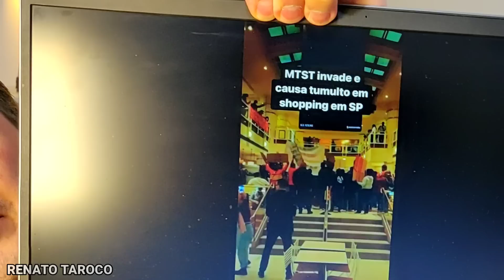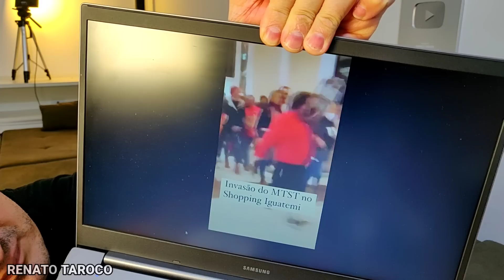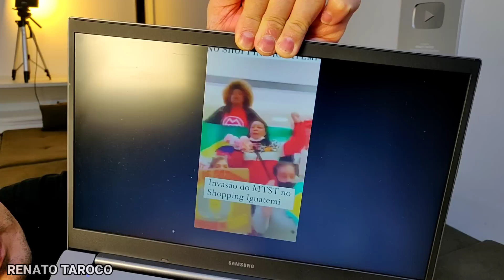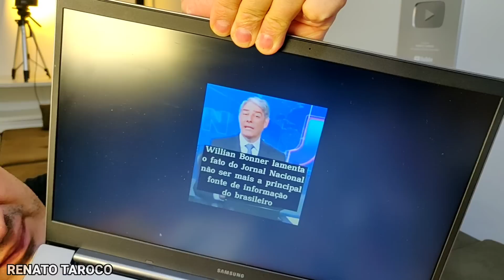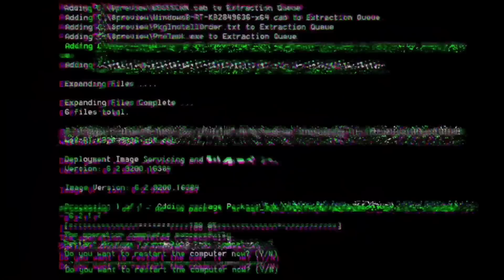Invasores do MTST gordos com fome invadem Shopping Iguatemi em SP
- Invasores do MTST gordos com fome invadem Shopping Iguatemi em São Paulo